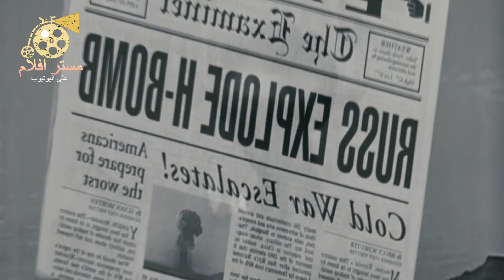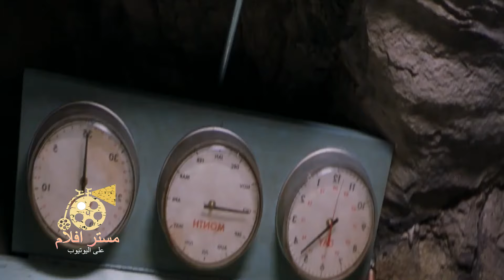عائلة تخرج من مخبأ سري تحت الارض بعد مرور 35 سنة ، بسبب ضرب المدينة بالاشعاع النووي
فلم  plast from  the pastكامل ومترجم عراقي
في هذا الفيديو هو ملخص لفلم
حساباتي 😍👇

movie review
مراجعة فيلم
أفلام
فيلم
مسلسل
مراجعه
قصص
ملخص مسلسل the last man on earth
فيلم رعب
أفلام رعب
أفلام الزومبي
الخلاصة
نهاية العالم
افلام اكشن
افلام 2021
افلام العيد
افلام خيال علمي
ملخص فيلم
تلخيص فيلم
قصة
افلام الفضاء
افلام
افلام الزومبي
فيلم نهاية العالم
دمار الارض